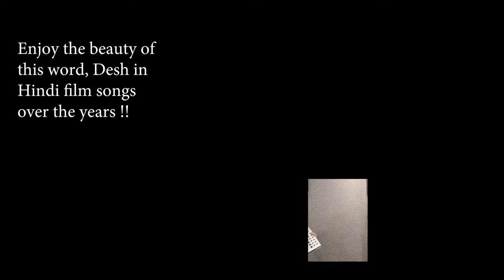Mera Desh - A Bollywood Emotion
This Indepence Day, We Pay Tribute to the word DESH in Bollywood music in our chilled out acapella!!

Jai Hind 2020!